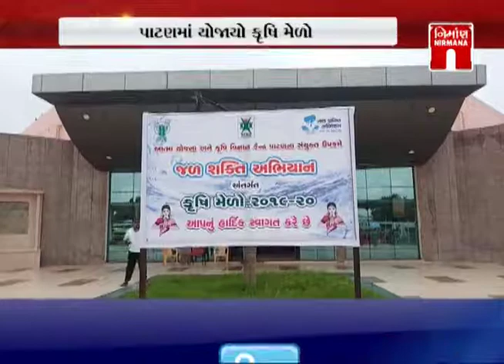Patan માં ખેડૂતો માટે યોજાયો કૃષિ મેળો | Nirmananews